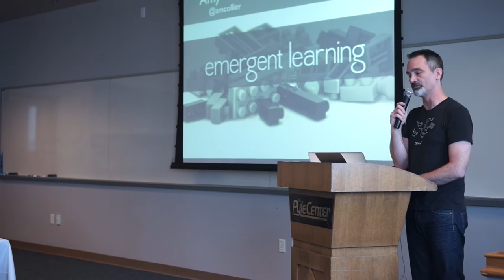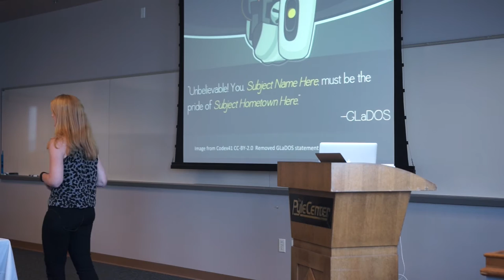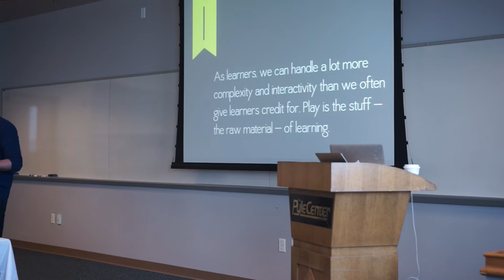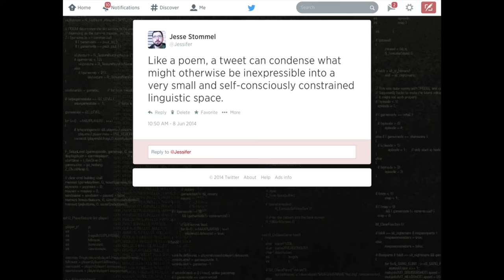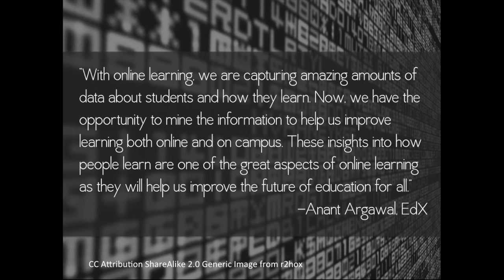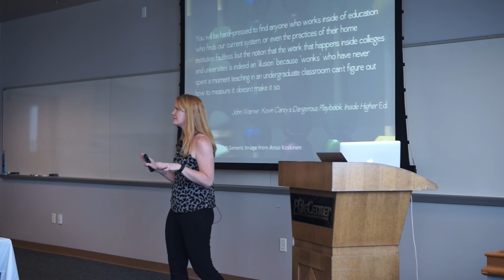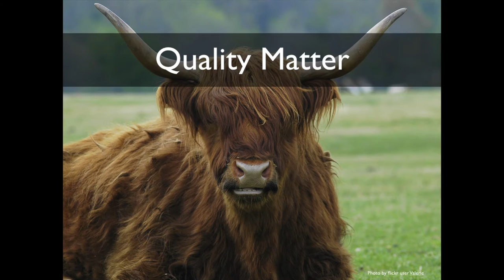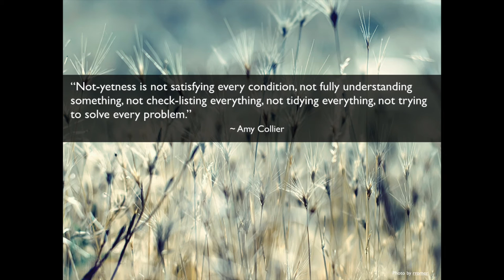Amy Collier and Jesse Stommel Keynote -- Digital Pedagogy Lab 2015 Institute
Far too much of education revels in knowing rather than not knowing. Sitting fastidiously in a place of not knowing is one of the hardest, most rigorous, parts of learning. But this is rigor of a different color. Learning is not something we can script in advance. Syllabi should be living documents, co-created with students. Full of possible paths. Not a barrel of predetermined outcomes, carefully crafted to be specific, measurable, loved by our accrediting bodies. Outcomes, and rubrics or assessments we design, should be wild-eyed and tentative. Assessment as an act of agency, a learning activity in and of itself not something delivered ex post facto by an external authority.

Provocation 1: As learners, we can handle a lot more complexity and interactivity than we often give learners credit for. Play is the stuff — the raw material — of learning.

Provocation 2: Evidence-based teaching and “what works” approaches are problematic, and they do not sufficiently recognize the complexity of learning.

Provocation 3: Outcomes. Competencies. Rubrics. Standardization. All of these are at odds with teaching and learning. Learning outcomes should be a call to exploration, aspiration, play, and not-yetness rather than Rube Goldberg-like machinations leading to a prescribed end.